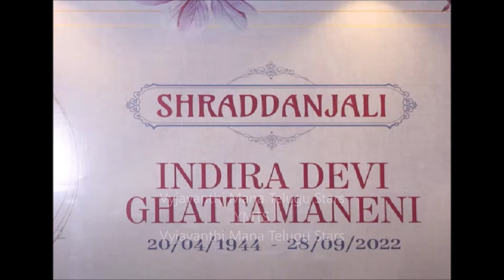Mahesh Babu mother 11 day function done with love and respect # Celebrities pay respect # YMTS 439